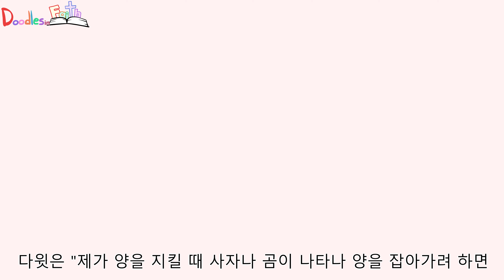다윗 그리고 힘이 되시는 하나님(다윗과 골리앗) A Man after God's own Heart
시편 23편

여호와는 나의 목자이시니 내게 부족한 것이 없습니다.
그분이 나를 푸른 목장에 눕히시고 잔잔한 물가로 인도하십니다.
내 영혼을 회복시키시고 당신의 이름을 위해 의로운 길로 인도하십니다.
내가 죽음의 그림자가 드리운 골짜기를 지날 때라도 악한 것을 두려워하지 않는 이유는 주께서 나와 함께 계시기 때문입니다. 주의 지팡이와 막대기가 나를 지키시고 보호하십니다.
주께서 내 적들 앞에서 내게 상을 베푸시고 내 머리에 기름을 부으셨으니 내 잔이 넘칩니다.
내 평생에 선하심과 한결같은 사랑이 진실로 나와 함께하실 것이니 내가 여호와의 집에서 영원히 살 것입니다.